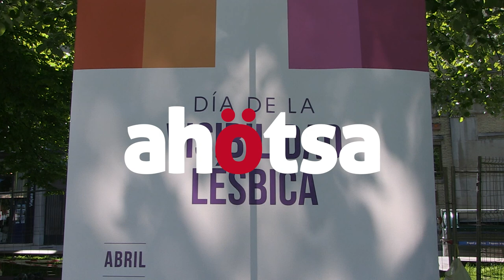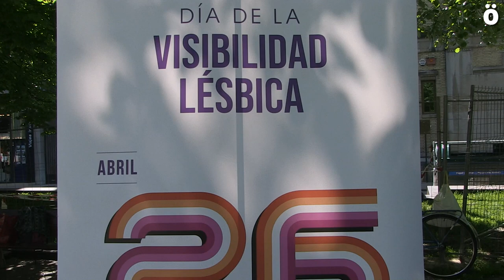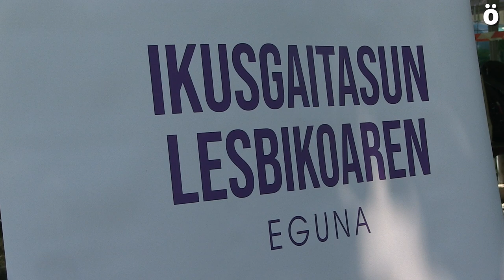Día de la Visibilidad Lésbica con presencia institucional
Este 26 de abril se ha conmemorado en el Paseo Sarasate de Iruñea el Día de la Visibilidad Lésbica con un mural colaborativo que estará a lo largo del todo el día de hoy. El Gobierno de Navarra ha estado presente en el acto conmemorado en colaboración con la Asociación Dekumas LBT.